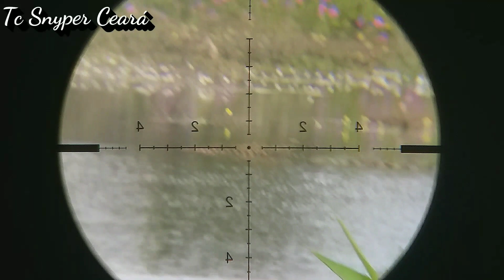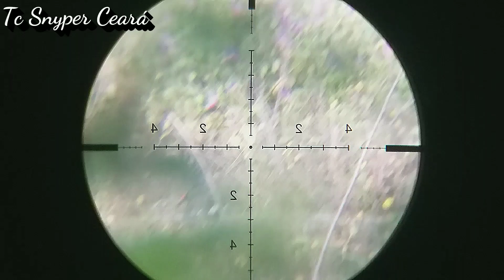Hoje só observação😎...